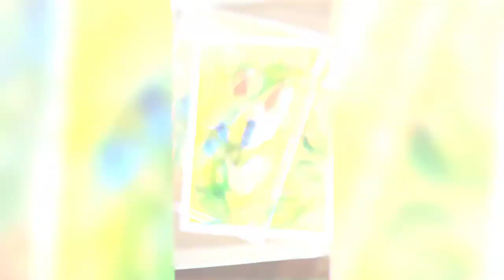Red-Eyed Tree Frog | Watercolor Art | Entry #8 | Semiart Watercolor